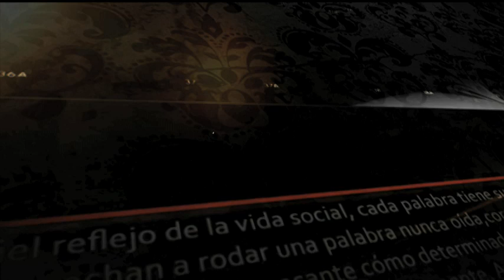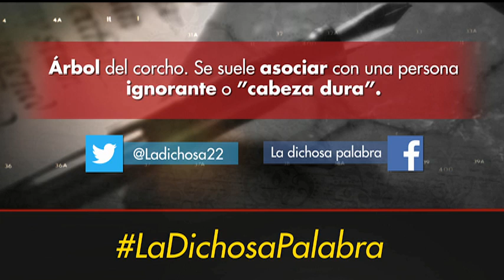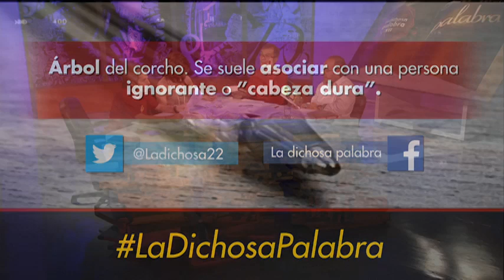La dichosa palabra: alcornoque. Bloque 2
Temporada XII. Programa 2.

La temporada doce de La dichosa palabra, el programa emblemático del Canal Cultural de México, llega para brindar más definiciones, comentar frases mal empleadas, describir el origen de las palabras y aclarar las dudas de la audiencia sobre diversos temas literarios.

Conducen Laura García, Pablo Boullosa, Eduardo Casar y Germán Ortega.
Instagram: canal22oficial Porque el lenguaje siempre está cambiando y formar palabras es una tarea infinita, Canal 22 presenta La dichosa palabra, programa dedicado a hablar del lenguaje, usos etimológicos, origen de los dichos, refranes, personajes históricos, libros y significado de las palabras.